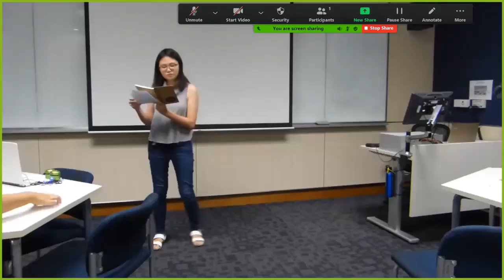The Mystery of Laurel and Yanny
Best Prepared Speech of the Room
22 May 2018
CC Proj 3
at NUS Toastmasters Club